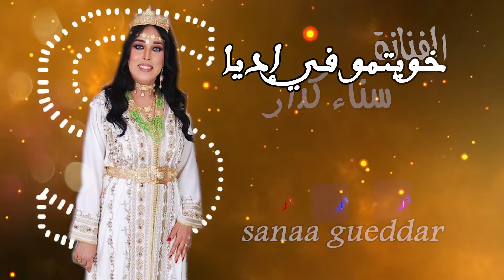sanaa gueddar - khwitmo fidiya (سناء كدار خويتمو في إيديا)